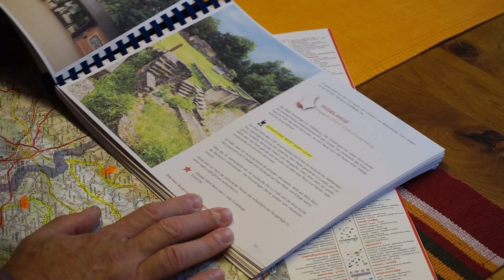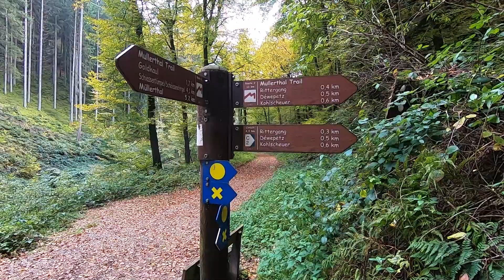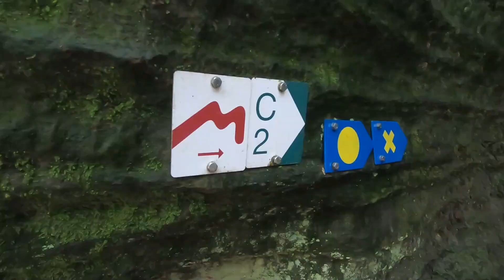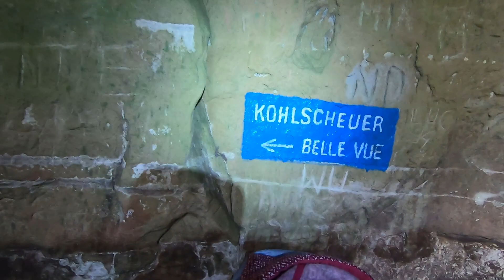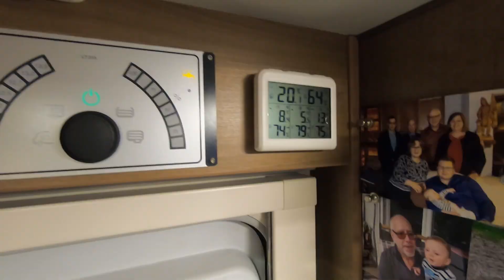Roadtrip Luxembourg Teil 4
Dieser Abschnitt führt uns in die "Luxemburger Schweiz", ins Mullerthal. Logisch müssen wir uns auch Das Fotomotiv Luxemburgs anschauen, den "Schiessentümpel". Die Stellplatzsuche die die Nacht wurde durch die Schäden der letzten Flutkatastrophe und die fortgeschrittene Jahreszeit etwas erschwert, aber wir haben ein wunderbares Plätzchen gefunden.
Neugierig geworden?
Dann auf, Video schauen...
Viel Spaß!

Ihr könnt uns auch auf Instagram folgen